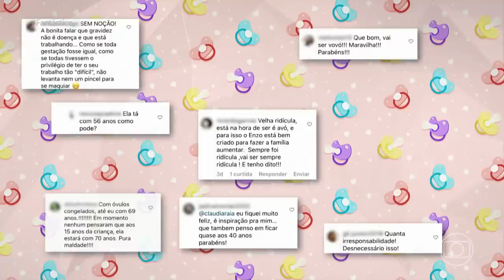Claudia Raia revela o processo de gravidez e comenta nova fase! | Fantástico | TV Globo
Grávida, Claudia Raia bateu um papo com Renata Ceribelli sobre a nova fase como mamãe aos 55, Fertilização In Vitro e tabu sobre o tema entre as mulheres! ❣️ TÁ DEMAAAAIS!